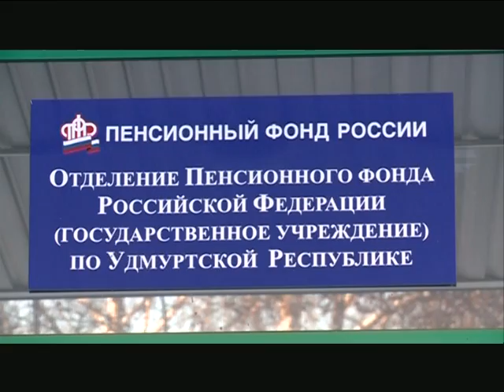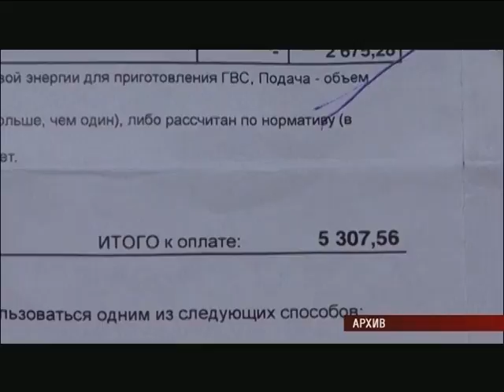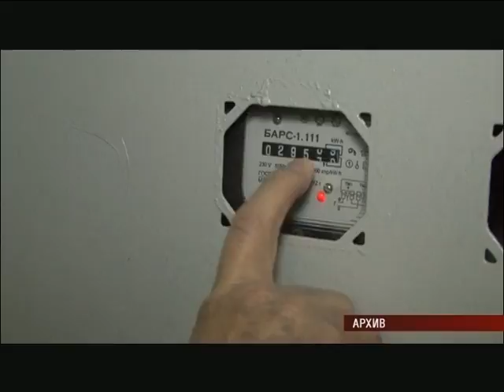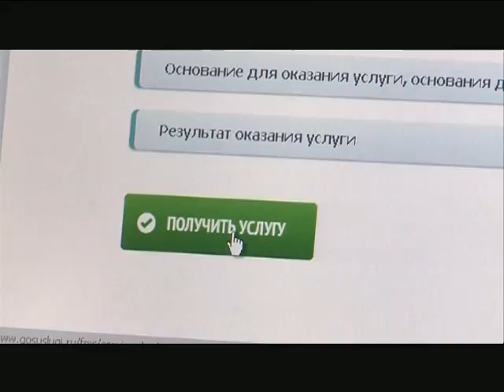09 01 2017 Моя Удмуртия Инфоканал Новости Вечер